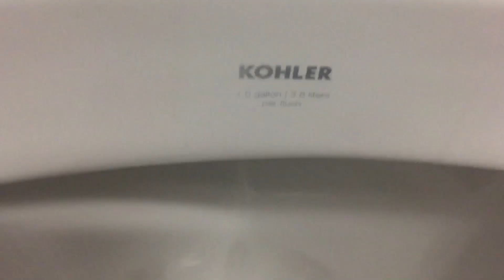901. Sunoco in Aliquippa, Pennsylvania.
This restroom was filmed at Sunoco in Aliquippa, PA. The fixtures are: 1 Kohler Stanwell and 1 AS PA Cadet. The Stanwell is good, but the toilet is junk!!!
Stanwell: 4.5/5
PA Crapdet: 2/5